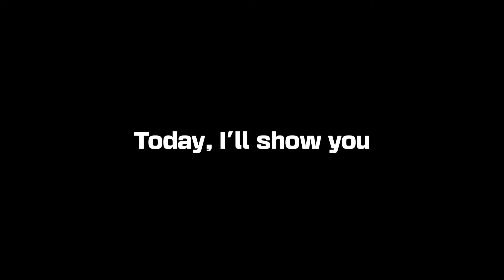LEGEND LEAGUE Attacks with Super Dragons + Clone = Destruction | Clash Of Clans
Hey friends, Today I'll show you another powerfull strategy for Legend League that is with the Super Dragons and 2 Clones. Let me know in Comments below 📩 what you think of this army!

⏱️ Time Stamps
00:00 Intro
00:12 Replay 1
02:19 Replay 2
04:13 Replay 3
06:22 Replay 4
08:33 Replay 5

IGN - Vanderwierd